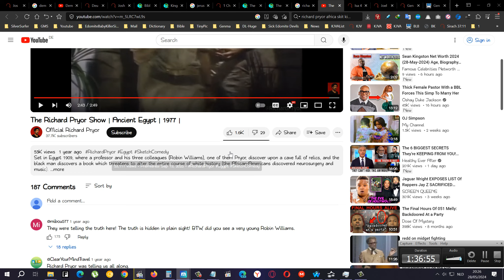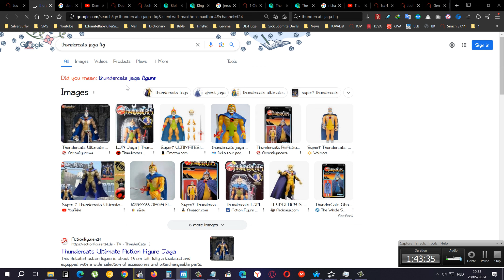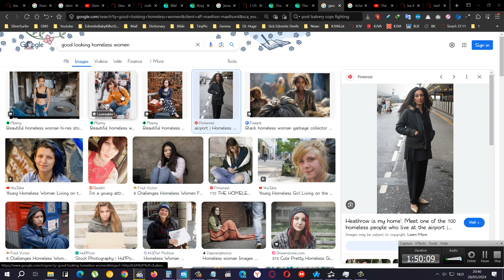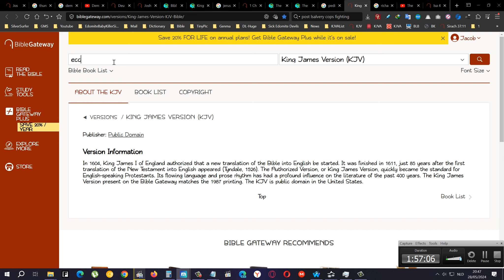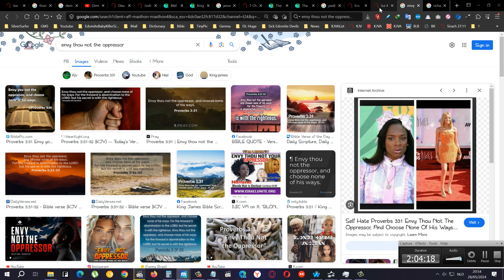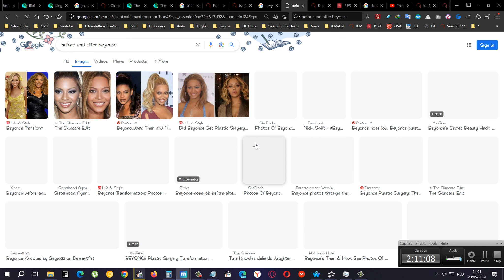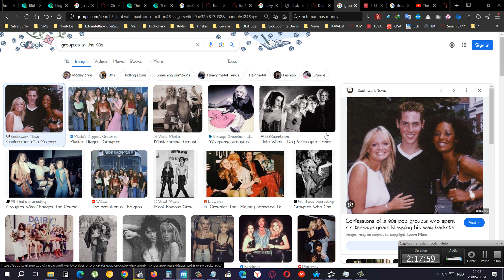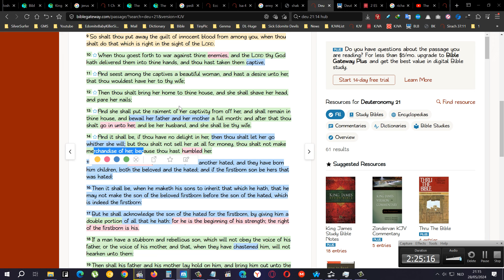Joshua 10:1-27 The Sun Stands Still, We Protected Our Gibeonites, 28-43 Conquest Of The South 3-3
1 Chronicles 11:4 And David and all Israel went to Jerusalem, which is Jebus; where the Jebusites were, the inhabitants of the land.

WATCH THIS!

Why in the world, are they spraying (The Caucus Will Cause Global Famine On Purpose)